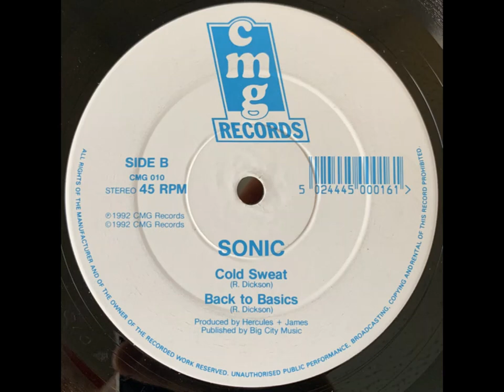Sonic - Cold Sweat [CMG 010]